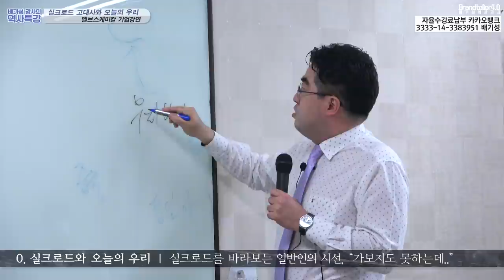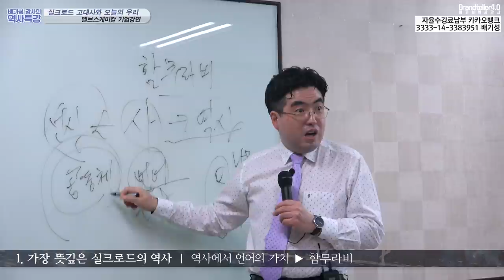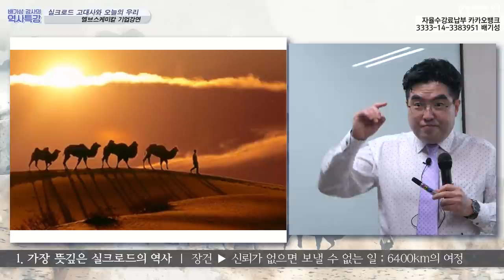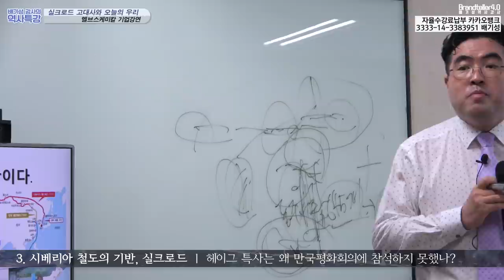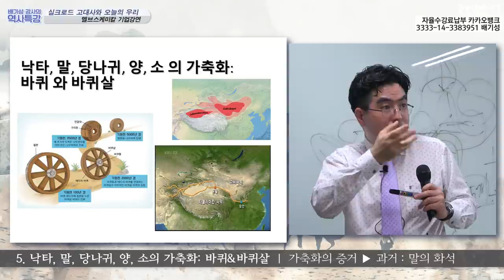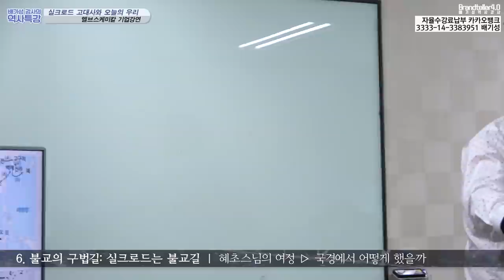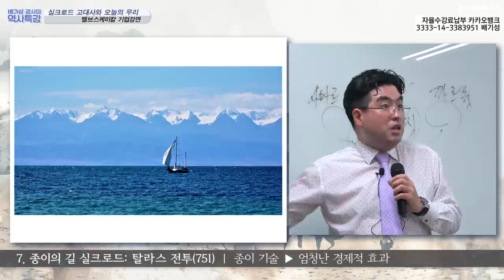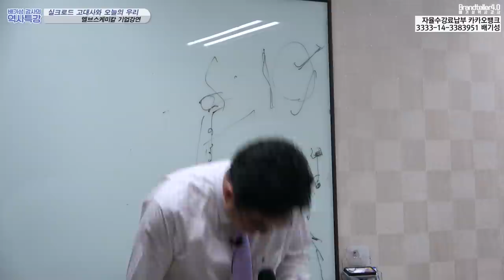실크로드 고대사는 지금 우리가 꼭 알아야 합니다. (안성 엘브스케미칼 기업강연)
고대의 교통로 실크로드
그 길로 오간 것은 비단, 불교 , 종이 였다.
도대체 그 험준한 산과 황량한 사막, 그리고 끝도 없는 초원에 사람이 어떻게
살 수 있었을까?

세계최고의 부자 로스차일드 패밀리가 실크로드에 관심을 가진  진짜 이유!
창춘 지린 투먼 에 투자하고자 하는 중국의 대외정책이 동북아시아 4강들의 긴장을 불러 온
진짜 이유.

그것이 모두 실크로드에 우리가 집중해야 하는 이유에 해당됩니다.

여러분 저의 강연에 많은 관심과 성원을 부탁드립니다.